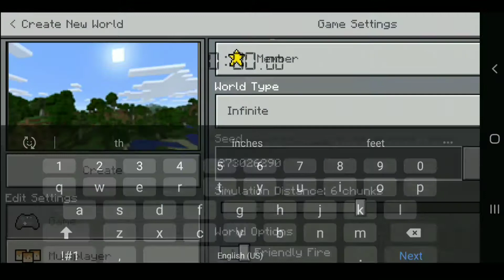Minecraft Bedrock Mobile Speedrun 2:55 SS Any%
I bet the comments will be oh this is cheated. No you are allowed to do glitches in this category.

I measured my heartrate after the run
it's only at 91 BPM

speedrun world record
speedrunning
meme speedrun
funny speedrun
mcpe
minecraft bedrock
minecraft bedrock edition
speedruns
flash speedrun
flash game speedrun
wr
minecraft speedrun
speedrunner
minecraft world record
Minecraft mobile speedrun